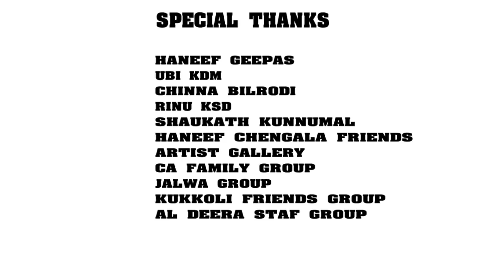മർഹബ യാ റമളാൻ | Marhaba Ya Ramalan | Ramzan Song 2018 | Haneef Chengala And Rafeek Kodiyamma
Song :Marhaba Ya Ramalan
Producer : C A Ebrahim
Singers : Haneef Chengala And Rafeek Kodiyamma
Lyrics : Rafeek Kodiyamma And Hamza Bilrody